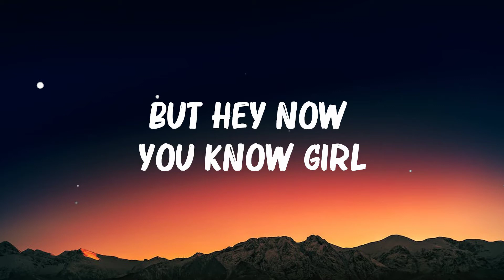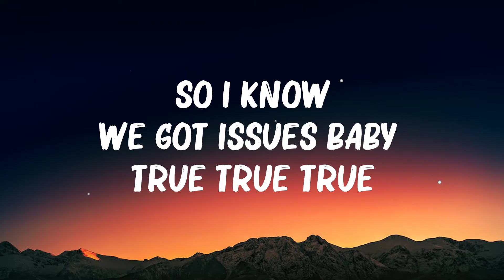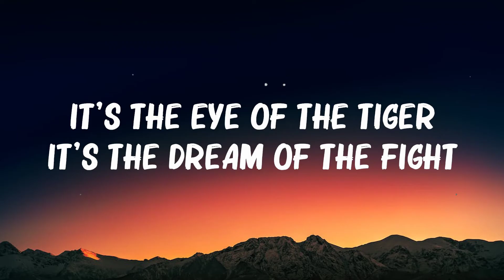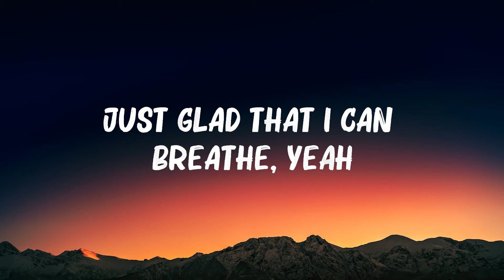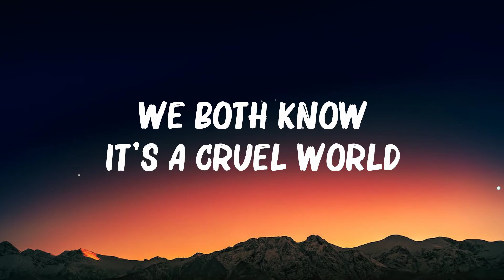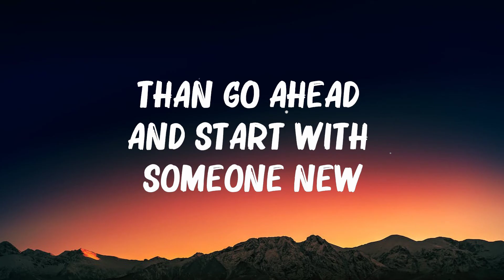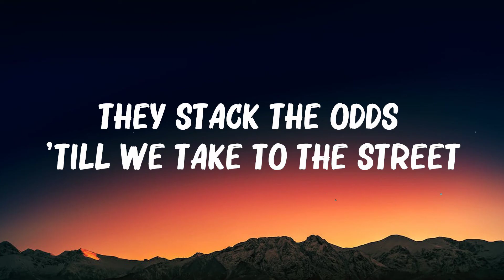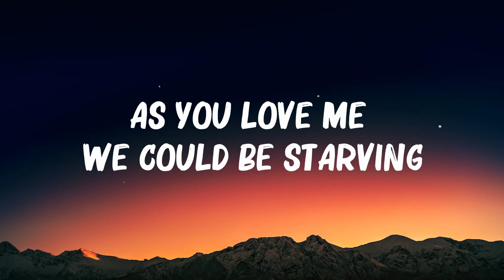Justin Bieber - As Long As You... (Lyrics) | Survivor,Jeremy Zucker ,... Hot Lyrics 2023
Justin Bieber - As Long As You... (Lyrics) | Survivor,Jeremy Zucker ,...